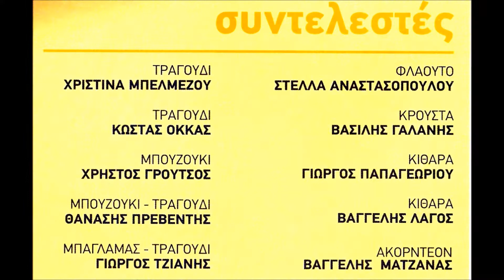ΑΣΕ ΠΡΩΤΑ ΝΑ ΞΕΧΑΣΩ - ΧΡΙΣΤΙΝΑ ΜΠΕΛΜΕΖΟΥ-ΤΡΙΚΑΛΙΝΗ ΜΟΥΣΙΚΟΠΑΡΕΑ-2015.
VIDEO ΤΟΥ ΣΩΤΗΡΗ ΑΠ. ΓΟΡΓΟΓΕΤΑ, ΑΠΟ ΤΗΝ ΕΚΔΗΛΩΣΗ ''ΑΦΙΕΡΩΜΑ ΣΤΟΝ ΓΙΩΡΓΟ ΣΑΜΟΛΑΔΑ'', ΠΟΥ ΕΓΙΝΕ ΣΤΟ ΠΑΡΚΟ ΠΑΛΑΙΩΝ ΦΥΛΑΚΩΝ(ΤΖΑΜΙ), ΣΤΑ ΤΡΙΚΑΛΑ, ΤΗΝ ΠΕΜΠΤΗ 25 ΙΟΥΝΙΟΥ 2015, ΜΕ ΤΗΝ ''ΤΡΙΚΑΛΙΝΗ ΜΟΥΣΙΚΟΠΑΡΕΑ''.